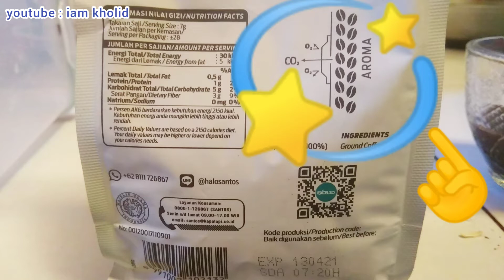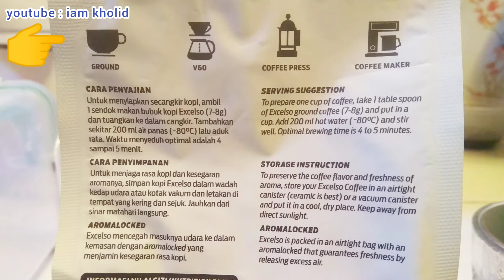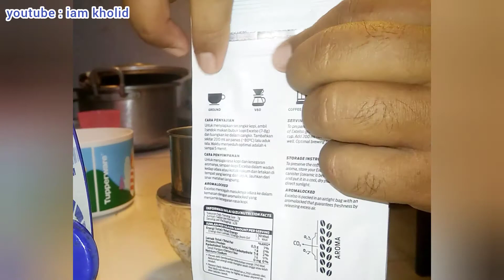EXCELSO ROBUSTA GOLD | VIETNAM DRIPPER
Cara asik bikin kopi ala ala barista.

Kopi Excelso Robusta Gold dengan menggunakan Vietnam Dripper